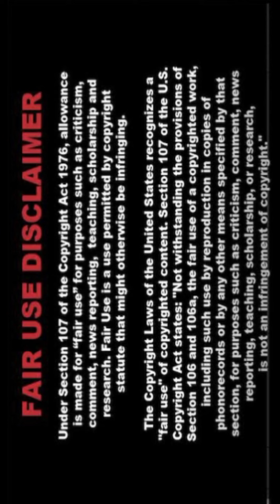[4K] Indian Al Lookbook Model 🔥 PAPA060 🔥| Al Art